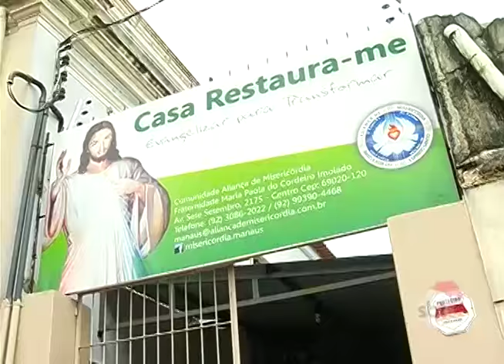BOLETIM EM TEMPO - NOITE (21.12.2015)